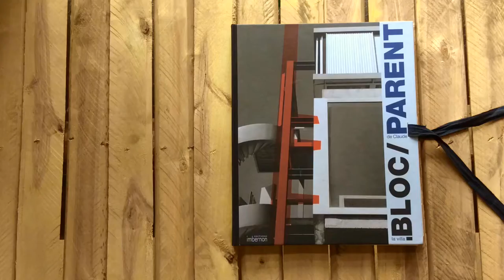Présentation: “La villa Bloc de Claude Parent - Architecture et sculpture” (Portfolio)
Feuilletage du portfolio “La villa Bloc de Claude Parent - Architecture et sculpture”.
La villa de vacances du Cap d'Antibes est commandée par l'éditeur et sculpteur André Bloc à l'architecte Claude Parent.
Cette demeure exceptionnelle a été conçue conjointement avec un souci d'expérimentation pour montrer comment la sculpture pouvait féconder l'architecture. Conçue et réalisée entre 1959 et 1962, elle illustre en fait les principales utopies architecturales de la période : le spatio-dynamisme (Nicolas Scöffer), l'architecture méga-structurelle (Yona Friedman et Constant Nieuwenhuys).

Pour plus de détails (stock épuisé)